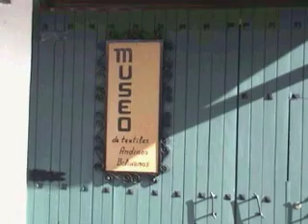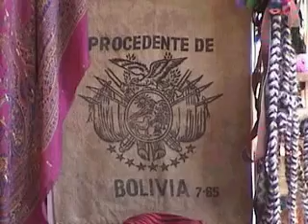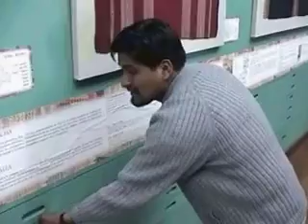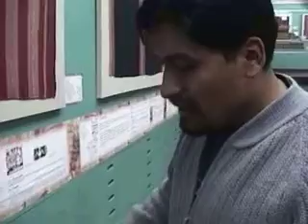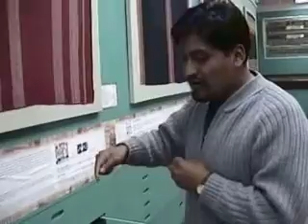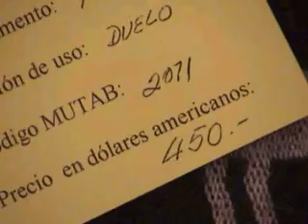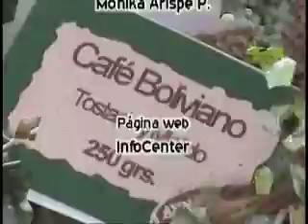LA CULTURA ANDINA Y LOS TEXTILES アンデスの文化とテキスタイル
TEXTILES ANDINOS: (Bolivia 2003) Las culturas de los andes, son culturas del tejido. Puede llamarse a este un arte mayor, siendo además, parte del Arte Contemporáneo. Los textiles permiten emblematizar la identidad, e insertarse en el mercado turístico como un bien 'exótico'. Este capítulo del programa "Nuestras Empresas" que se emitió en canal 7 Televisión Boliviana el 2003 presenta a instituciones y personas, preocupadas por recrear nuestro sentido artístico en el textil, con su importantísima riqueza plástica. dur. 23:28 min